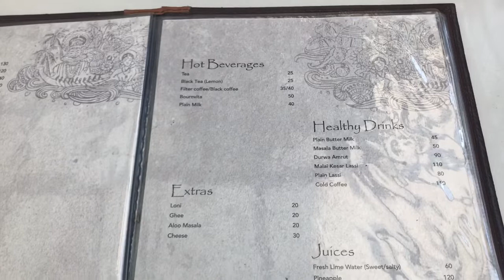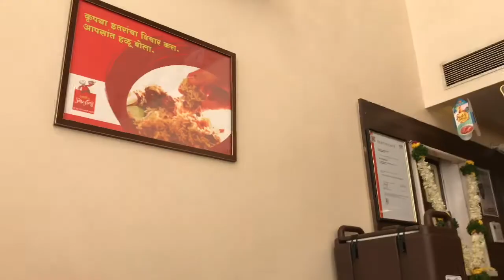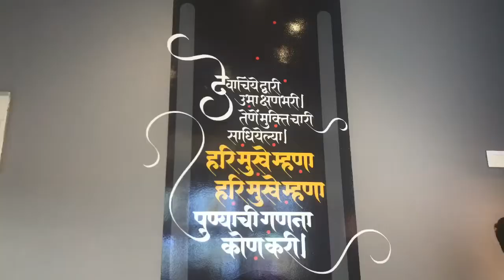A Biryani that Pune loves ( Sp's Biryani house )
Today we will be visiting two food junction's in an around Pune. We are going for breakfast at Anna idli which is in kharadi, Pune. And the second food junction which is Sp's biryani house which is at tilak road Pune. people love this biryani. It is the most visited place in Pune. I know that you'll support me in future too. Sorry for not uploading video for long time. I hope that you'll love this part of video.